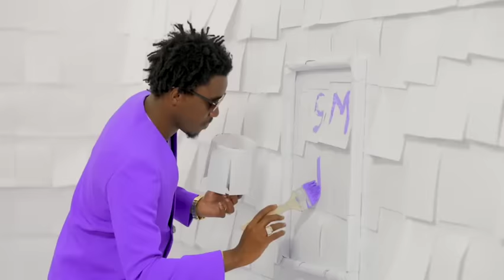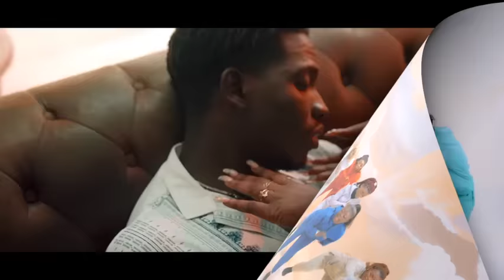Senegal Mbalax Video Mix 2022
1.Wally B. Seck feat. Viviane - Reuguine Tass
2.Jeeba LAMOU SAFF
3.Diaw Diop Didi - Wiri Wiri
4.Ndiolé Tall - Remix Choco vanille
5.Wally B. Seck -  WURUS
6.Rema Diop - FALAY LANGUÉ
7.Sidy Diop - Saloum
8.Pama Dieng - Douma Mayé Darra
9.WALLY SECK 2022 en Italie 🇮🇹
10.Sidy Diop – Live Performance au Queen 2022
11.Pendo Guissé Feat Cherifou _ Diaral Ngama
12.Ousmane Bongo Jongoma
13.Am Ndao - Partagélen Connexion
14.Youssou Ndour - Mool Live 2022
15.WALLY SECK 2022 en Italie 🇮🇹
16.Soryba Feat Samba Diarra Sama taar bii
17.Tarba Mbaye - Taloumala
18.NARAH DIOUF - SAMA BOSS